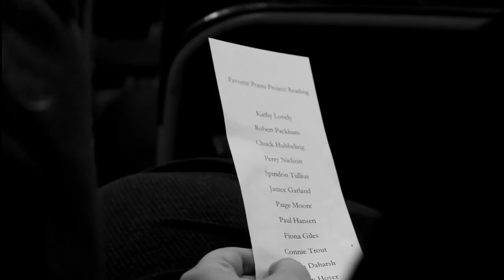Favorite Poem Project Reading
English teacher Mrs. Scarlett held a poem reading night to celebrate both the poems of famous authors and our students' own works. Poems from all over earth from all time periods were shared by our brave and talented artists.